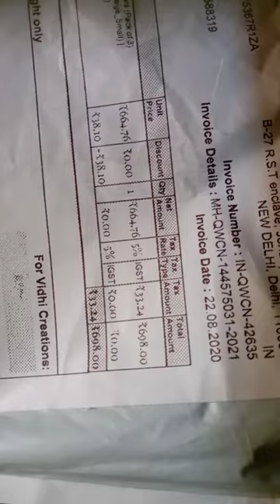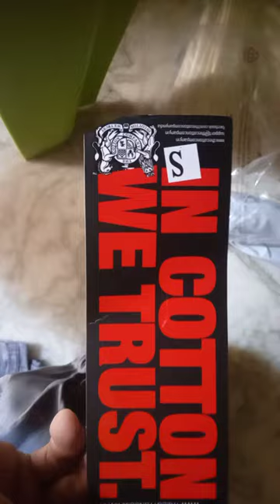Unboxing of men's boxer || The cotton company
Hey guys this is the Unboxing of men's boxer which was ordered from Amazon.
Brand : The cotton company
Quality: Good ( as expected )
Size: I ordered Medium size but recieved Small size.